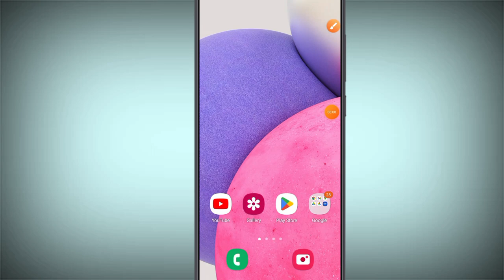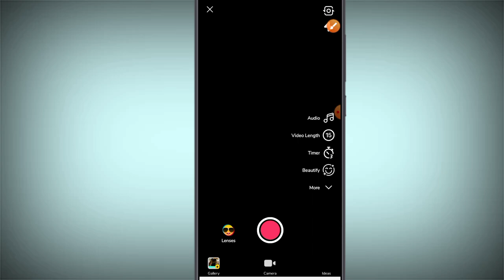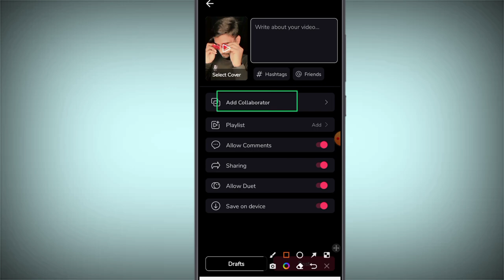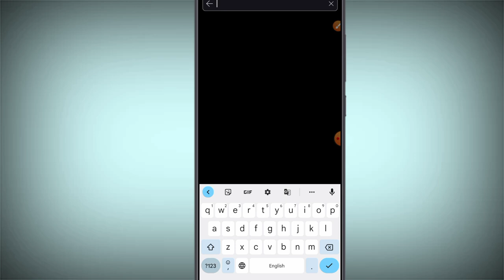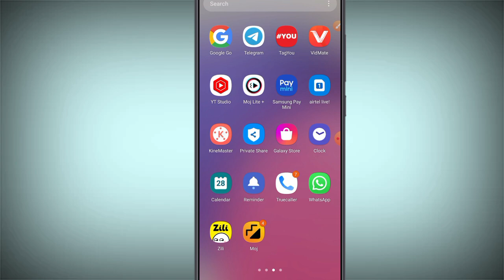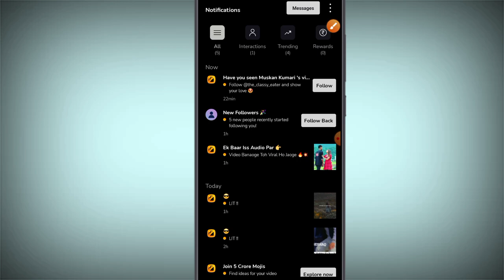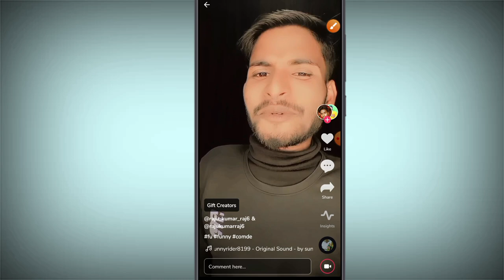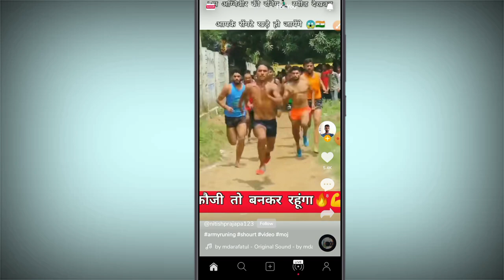moj app new update | moj lite new update | moj app like/followers kaise badhaye | moj lite se paise?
Hello friends aaj ke video me ham batayege moj ya moj lite par ek new update aaya hai jiske madat se aap likes followers aur paisa kama sakte hai?

moj app se paise kaise kamaye, moj app se paisa milta hai, moj app se paise kaise kamaye 2022, moj app se paise
moj app se paise kaise kamaye kitne followers moj app se paise kaise milte hai
moj app se paise kaise kamate hain